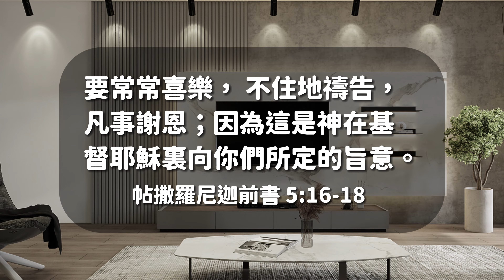業主跟設計公司認知不同!? 預算不足也能打造漂亮住宅??翻修疑難雜症一次解（下集）！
有需要簡體中文字幕請開啟CC
合作請洽哈赫蒙業務部呂經理：

時間軸
0:00 老屋翻修的難點
0:09 片頭
0:24 老屋增設衛浴要注意什麼？
1:10 遇過最棘手的客戶和合約
1:31 未來會不會朝其他縣市發展
2:47 裝潢跟裝修的差異是什麼？
3:48 如何找到合法合格的設計公司
4:31 抱怨抖音驗屋帳號黑白教
7:07 如何節省裝潢成本
9:39 業主跟設計公司認知差異造成爭執
14:07 宣傳抖音帳號
15:45 片尾